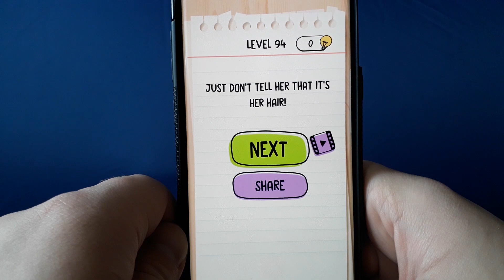Brain Test Aww… she wants an ice cream too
Solution for level Brain Test Aww… she wants an ice cream too ... Answer: Rotate hat of the boy and remove hair of the girl, then put the hair on the rotating hat and make an ice cream, now give it to the girl to make her happy, just follow the walkthrough =)

Features:
• Play offline.

Have fun!